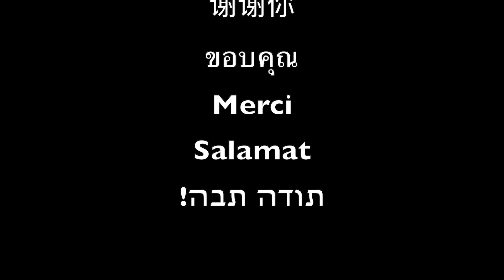GYEE Elbrand - A Town Erased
Enjoy some level up story with your favorite character, Elbrand :)

Song by NEFFEX & RYYZN (Sequential Order)
- Get Through
- Til' I'm Free
- Play Dead
- Rolex